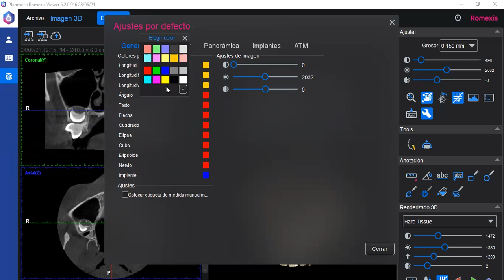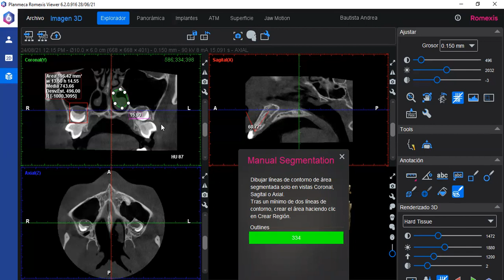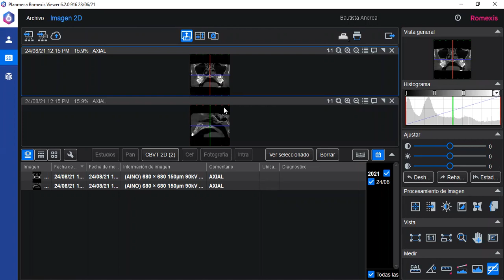Romexis Viewer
Descripción de las herramientas de romexis viewer para la visualización de una tomografía
- Dra Yadira Pacheco
- Alumna: Beatriz A. Piri S.